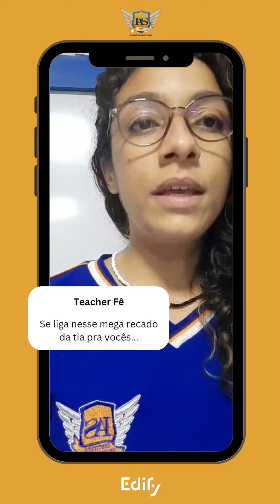Programa Bilíngue em 2024: da Educação Infantil ao 2° ano